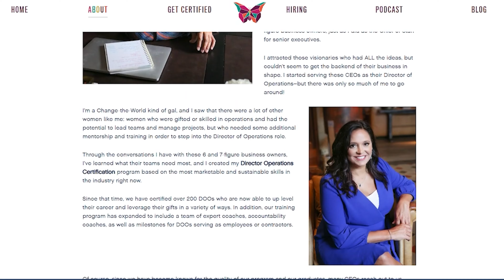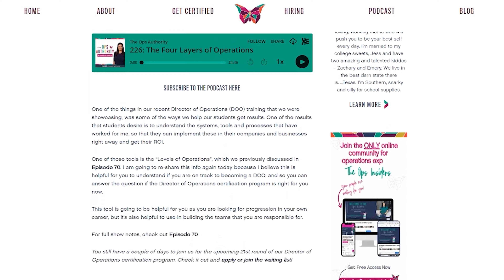Rick Macci - Williams Sisters Tennis Coach | Unlock the Billion Dollar Mind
Rick Macci is a renowned American tennis coach and a prominent figure in the world of professional tennis training. With decades of experience, he has been instrumental in shaping the careers of numerous tennis champions, including Venus and Serena Williams, Andy Roddick, Jennifer Capriati, and Maria Sharapova. Macci’s coaching philosophy emphasizes not only physical skills but also mental toughness, making his training programs comprehensive and highly effective.

Macci is celebrated for his innovative coaching techniques, motivational speaking, and his ability to transform raw talent into world-class champions. His dedication to the sport and his impact on the careers of many top players have solidified his reputation as one of the most influential tennis coaches in history.

➡️ Show Links

➡️ Talking Points

00:00 - Intro
02:09 - The ‘Billion Dollar Mindset’
03:42 - Rick Macci’s Journey
06:50 - Coaching Venus and Serena Williams
12:02 - Mastering the “All In” Mindset
15:08 - High-Performance Relationship Management
23:52 - Life Lessons from Rick’s Playbook
27:02 - Breaking Negative Thought Patterns
30:22 - Sponsor: The Ops Authority Podcast
31:07 - Handling Failure
34:23 - Talent vs. Mindset and Hard Work
35:36 - Neuroscience & Peak Performance
37:36 - The Power of Visualization
45:41 - Courage vs. Stupidity: Finding the Balance
50:20 - Confidence Without Ego
53:44 - Rick's Coaching Regrets with Venus and Serena
56:24 - Athletes’ Biggest Performance Challenges
1:00:43 - Connect with Rick Macci
1:04:31 - Advice for Younger Self